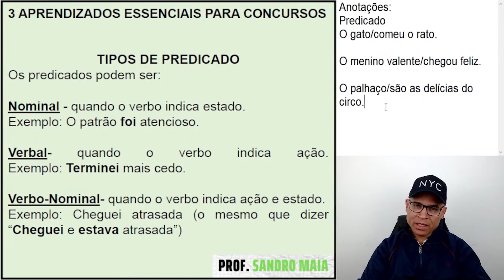VOCÊ PRECISA SABER ISSO SOBRE PREDICADO.